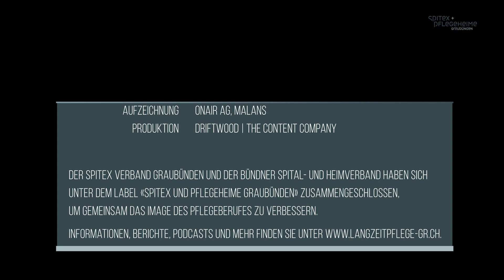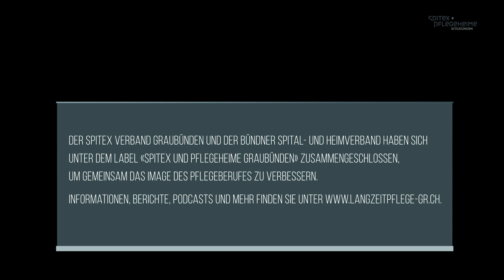Langzeitpflege im Gespräch II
Langzeitpflege ins Gespräch bringen, indem wir darüber reden.

Thema im Video Talk II:
Viele Wege führen in die Pflege: Aus- und Weiterbildungsmöglichkeiten

Gäste:
Simona Caduff, Spitex Chur
Annemarie Hänni, Evangelisches Pflege- und Altersheim Thusis

Der Spitex Verband Graubünden und der Bündner Spital- und Heimverband haben sich unter dem Label «Spitex und Pflegeheime Graubünden» zusammengeschlossen, um gemeinsam das Image des Pflegeberufes zu verbessern. Das mehrjährige Bündner Projekt orientiert sich an der nationalen Imagekampagne von CURAVIVA Schweiz, Spitex Schweiz und OdASanté zur Stärkung der Ausbildung und der Karrieren in der Langzeitpflege und -betreuung.